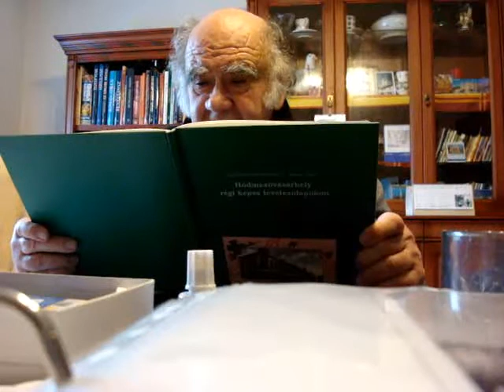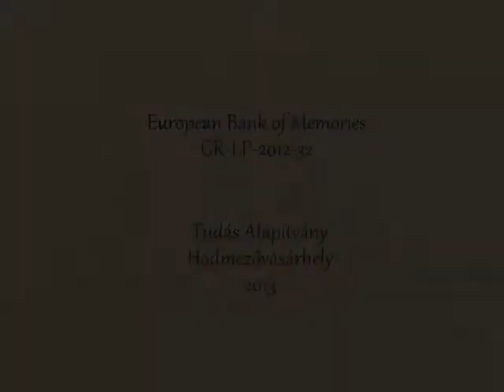EBM - Szigeti János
European Bank of Memories
GR-P-2012-032
Tudás Alapítvány
Hódmezővásárhely
2013